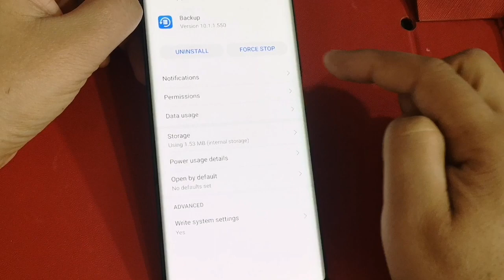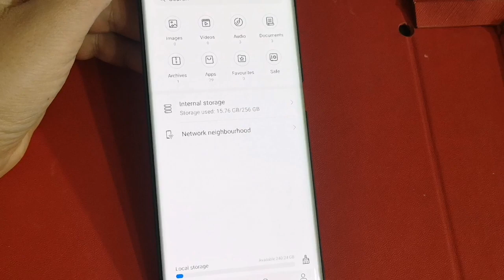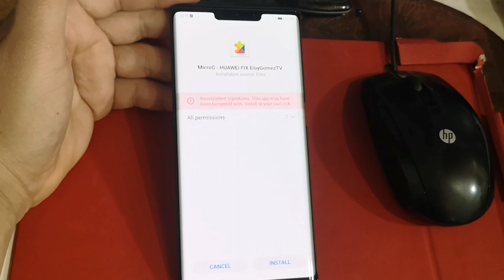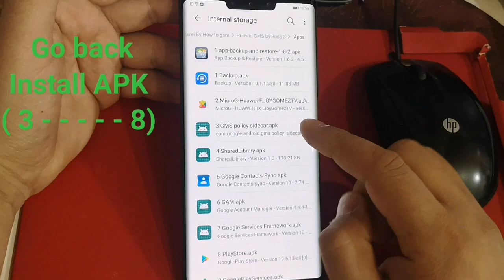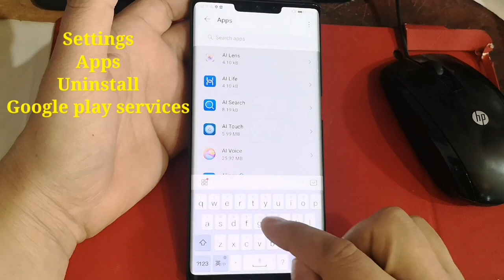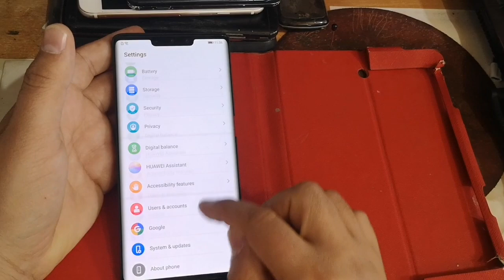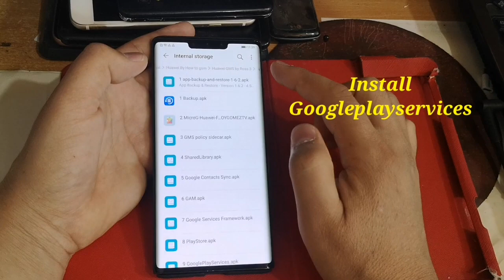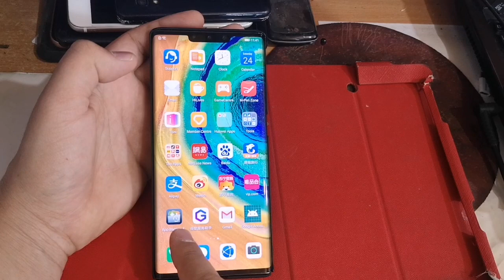How to install Google Play Store in all HUAWEI 2020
New method how to install the Google Play store and Google Services, GMS on your Huawei.
1- if Chinese App ( G play) doesn't work you need to downgrade your Firmware
2- If you followed all the steps and did not succeed you need to do Hard reset. And re-try
New Solution Install Google Apps & Google Play Store On Huawei | Honor  Devices 100% Done.
1- go to settings System & update Change date to 2018
Follow instructions in Video